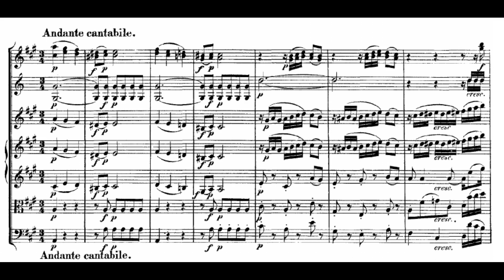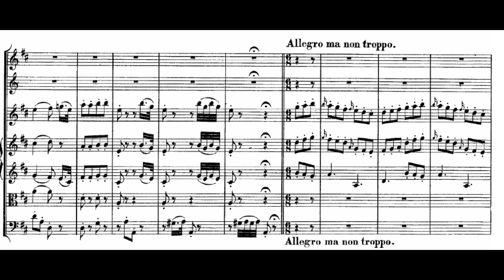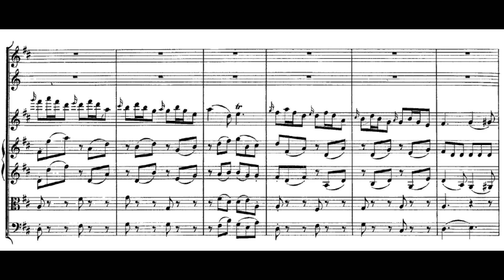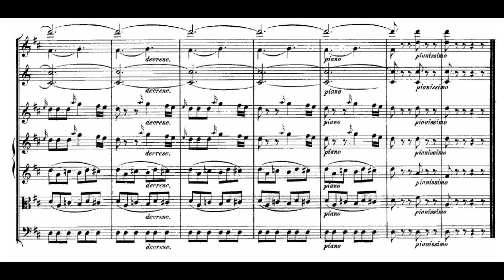Mozart: Violin Concerto in D major K. 218 - Zehetmair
W. A. Mozart:
Violin Concerto in D major, K. 218

I.  Allegro  0:00
II. Andante cantabile  7:55
III. Rondo  13:57

Thomas Zehetmair - violin and direction
Orchestra of the 18th century